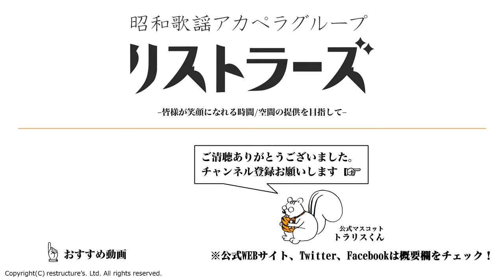また逢う日まで(尾崎紀世彦) アカペラbyリストラーズ (※ビデオリサイタル切り抜き)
ナウい昭和の流行歌をアカペラで歌う「リストラーズ」です。

また逢う日まで(尾崎紀世彦)